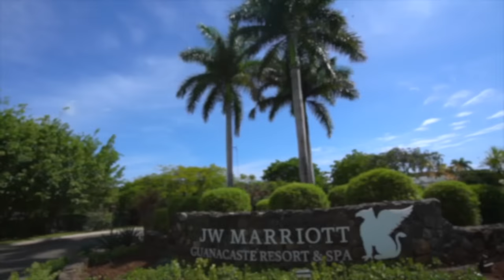Hacienda Pinilla Guanacaste: Discover Paradise | Blue Water Properties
Nestled just 11 miles south of Tamarindo and a 90-minute drive from Guanacaste Airport, Hacienda Pinilla stands out as an exceptional community that spans over 4,500 acres of historic ranch property. This is more than just a resort; it's a luxurious slice of Guanacaste, and it's waiting for you.

From a stunning Beach Club, impeccable tennis courts, serene hiking/biking trails, exhilarating horseback riding sessions, to one of the finest golf courses in Costa Rica, Hacienda Pinilla is the epitome of resort living. With over 8 distinctive residential communities, it’s both luxurious and exclusive while remaining homey and welcoming. Dive deep into the life, history, and heritage of our unique province. Welcome to the jewel of Guanacaste.

At Blue Water Properties of Costa Rica, we nurture dreams, enrich lives, and build community through hard work, best-in-class teamwork, and dedication to the customer experience. We go above and beyond for our clients!